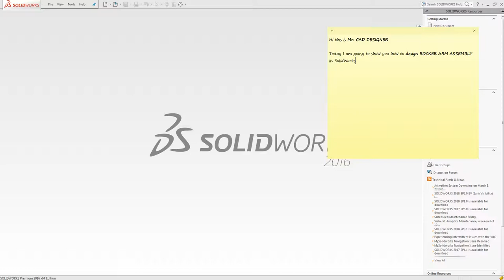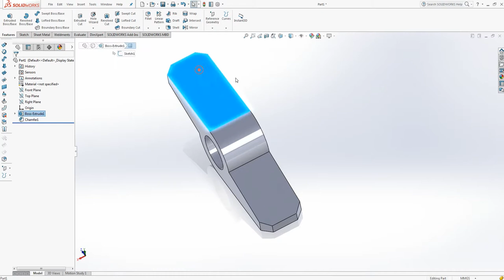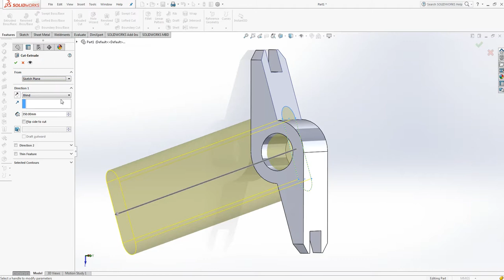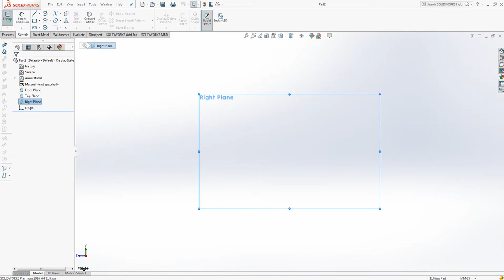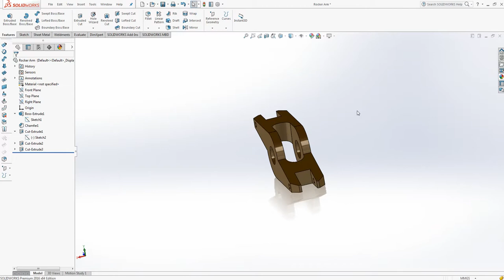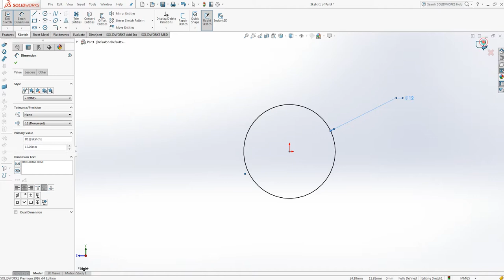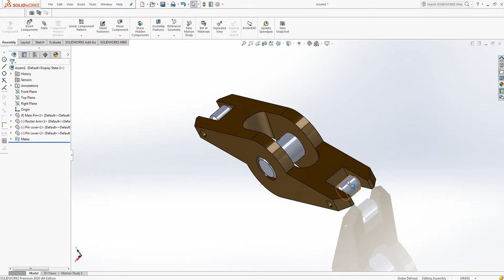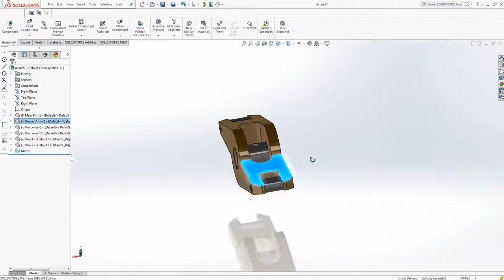How to design Rocker Arm in Solidworks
This video will elaborate you the design procedure of rocker arm in solidworks